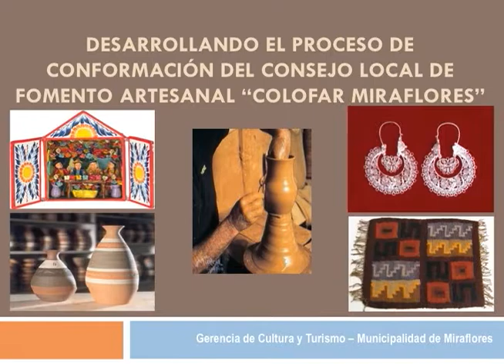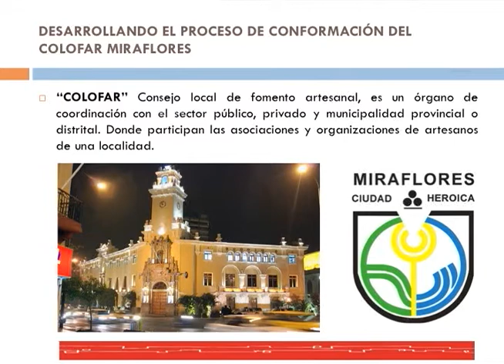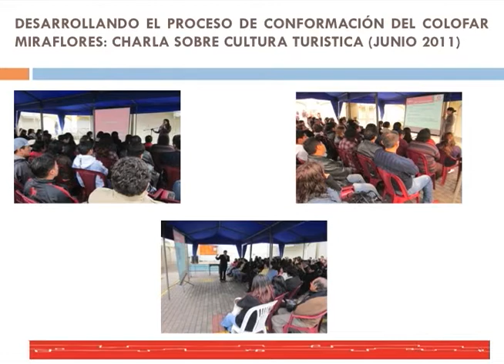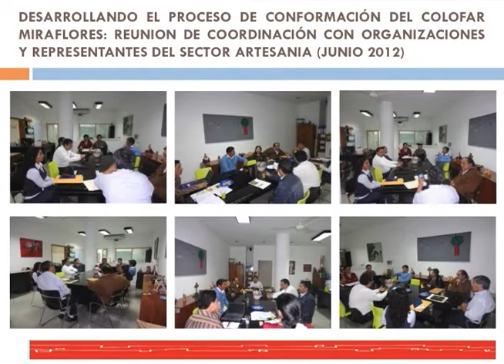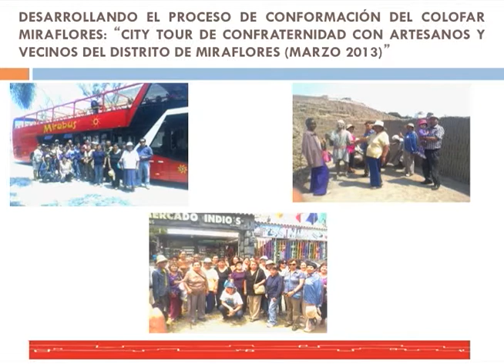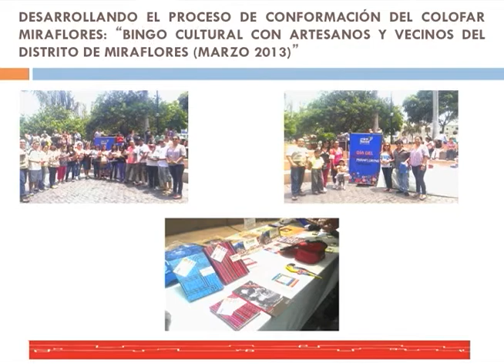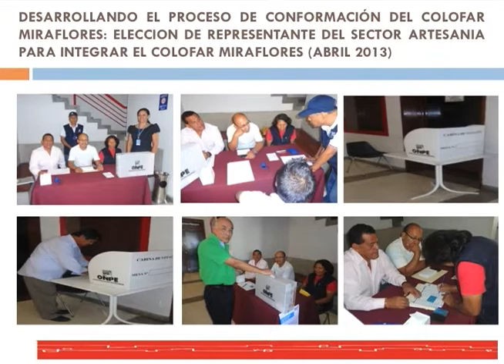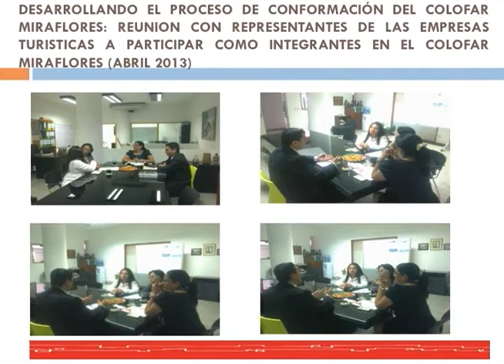Juramentación COLOFAR Miraflores.